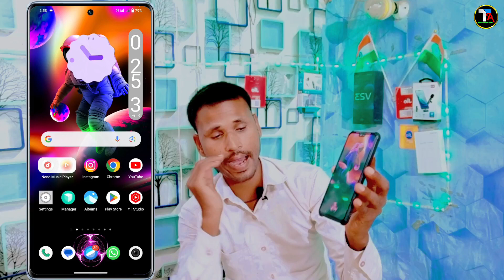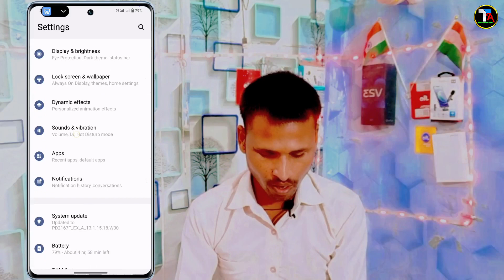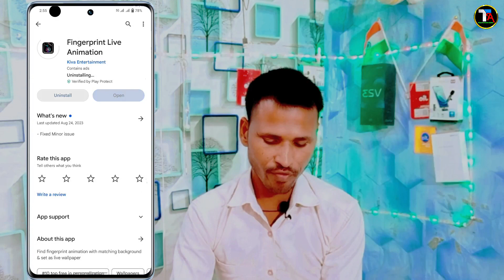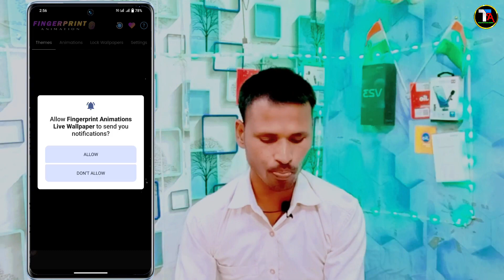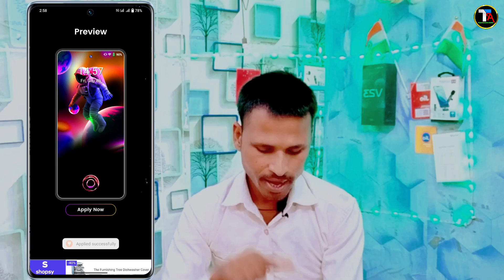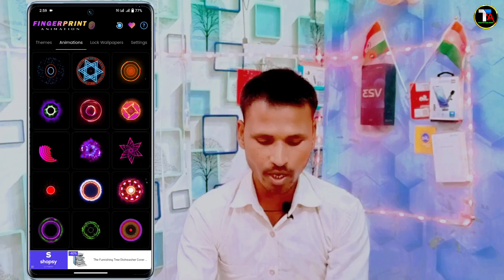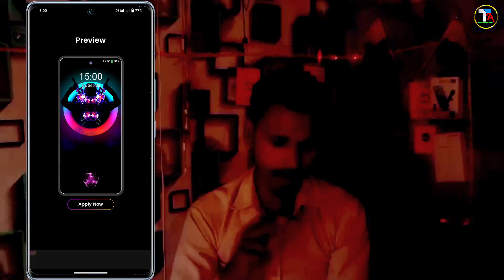Vivo V27 in Display Fingerprint Animation Kaise Lagaye | 😅 Change Fingerprint Animation in Vivo V27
Vivo V27 in Display Fingerprint Animation Kaise Lagaye
 😅 Change Fingerprint Animation in Vivo V27
How To Change new fingerprint animation in vivo v27
Vivo v27 apply new fingerprint animation
vivo v27 fingerprint animation set kaise kare
vivo v27 me screen me fingerprint lock kaise lagaen
vivo v27 display fingerprint
vivo v27 new fingerprint animation kaise lagaye
fingerprint animation vivo v27 5g
fingerprint animation app
Fingerprint animation